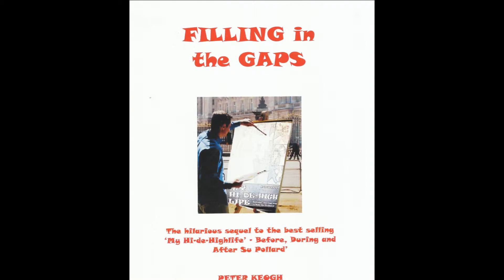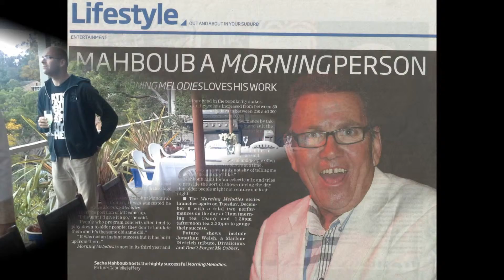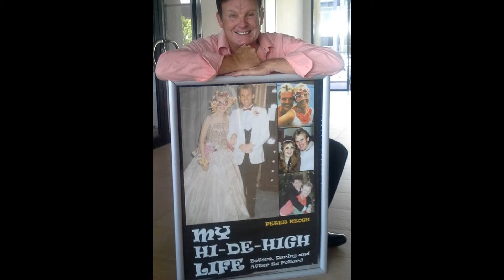'Filling in the Gaps'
Sequel to ' My Hi-De-Highlife' by Peter Keogh